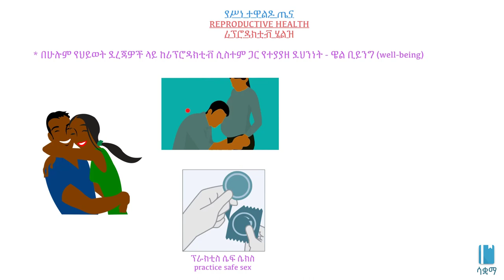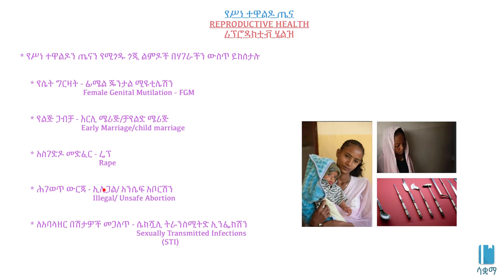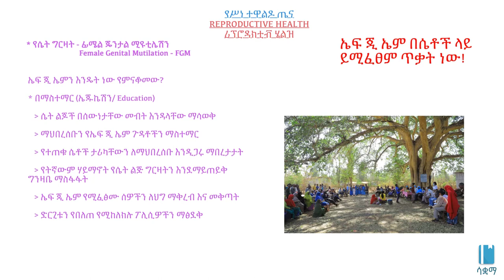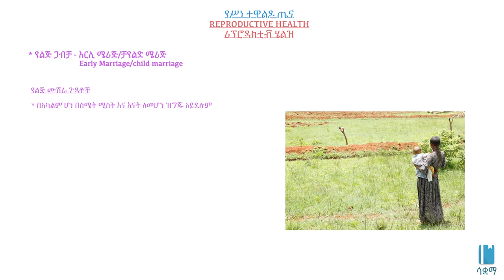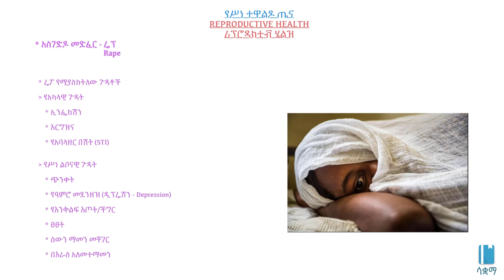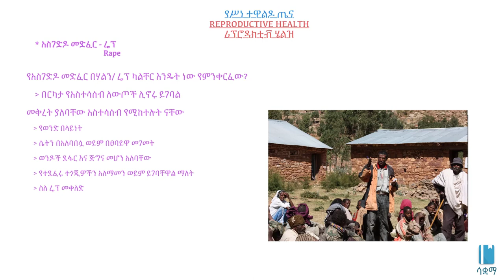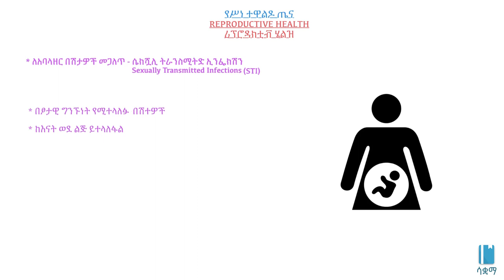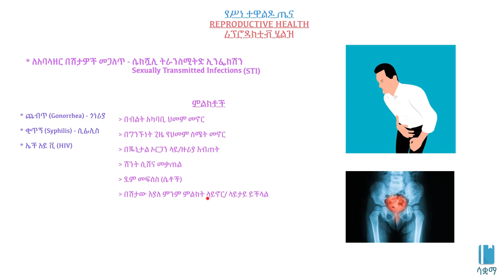Reproductive Health | የሥርዓተ-ተዋልዶ ጤና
In this video we discuss good reproductive health and we look at different cultural practices that are harmful to reproductive health. We also learn what needs to be done to stop harmful practices such as FGM, child marriage, rape and unsafe abortions. We also briefly look at the symptoms of some sexually transmitted infections.

በዚህ ቪድዮ ላይ ስለ ጥሩ የስነ ተዋልዶ ጤና እንወያያለን እና ለሥነ ተዋልዶ ጤና ጠንቅ የሆኑ የተለያዩ ጎጂ የባህላዊ ልማዶች እንመለከታለን። እንደ ሴት ልጅ ግርዛት፣ ያልጅ ጋብቻ፣ አስገድዶ መድፈር እና ህገወጥ ውርጃ የመሳሰሉ ጎጂ ልማዶችን ለማስቆም ምን መደረግ እንዳለበት እንማራለን። እንዲሁም የአንዳንድ የአባለዘር በሽታዎች ምልክቶችን በአጭሩ እንመለከታለን